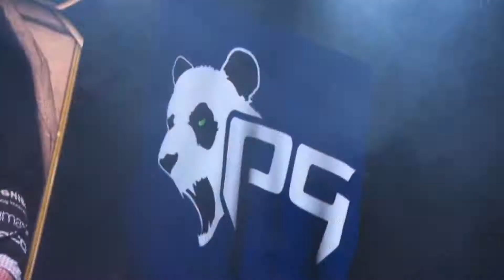WoW Arena 2017 Grand Finals BlizzCon 2017